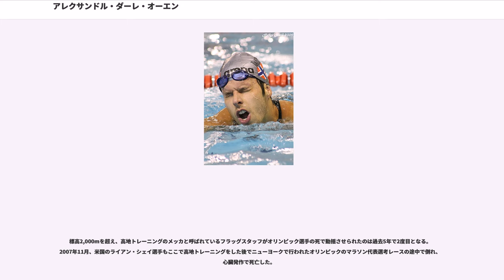アレクサンドル・ダーレ・オーエン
アレクサンドル・ダーレ・オーエン（Alexander Dale Oen、IPA： 1985年5月21日 - 2012年4月30日）はノルウェーの水泳選手。

「アレクサンダー・ダーレ・オーエン」とも表記される。また姓は「ダーレオーエン」「オーエン」と表記・呼称されるものもある。なお「Dale」「Oen」は、父母それぞれの姓である。

クラブVestkantsvømmerneを代表した。2008年の欧州水泳選手権での金メダルは、男子の長水路による国際大会での初めてのメダルをノルウェーにもたらした。

国際的なブレイクは2005年世界水泳選手権の100m平泳ぎで7位になったことから始まる。同年12月の欧州短水路選手権で59秒05のタイムで4位となり、当時のノルウェー記録を更新した。これにより、彼は100mを1分未満で泳いだ最初のノルウェー人となった。2か月後のノルウェー短水路選手権では58秒81を記録し、年間での世界最高記録となった。

上海で行われた2006年世界短水路選手権では100m平泳ぎでオレグ・リソゴール 、ブレントン・リカードに次いで銅メダルを獲得。男性ノルウェー人初の水泳の世界選手権でのメダル獲得となった。4か月後の欧州水泳選手権では100m平泳ぎで銀メダルを獲得、1分00秒63でノルウェーの長水路記録（当時）を更新した。

ヘルシンキで行われた2006年欧州短水路選手権における100m平泳ぎで短水路では初のメダルとなる銅メダルを獲得、タイムも58秒70で自己最高記録（当時）であった。長水路の2007年世界水泳選手権では、予選では全体2位（ノルウェー記録の1分00秒34）、準決勝では全体3位のタイムを出したが、決勝では1分01秒以上かかってしまい、メダル獲得はならなかった。

2007年欧州短水路選手権で、またも決勝より準決勝で好タイムという芸当をやってのける。準決勝では58秒60という個人ベストを叩き出し全体でも2位のタイムだったが、決勝では1位から0秒24遅れる58秒81で5位に終わった。しかし、2008年の欧州水泳選手権を制覇した。予選では1分00秒11のベストタイム（当時）を出し、準決勝も1位通過。決勝ではヨーロッパ記録となる59秒76（当時）で、ユーグ・デュボスを0秒02上回り優勝した。

2008年の北京オリンピック、100m平泳ぎでは、予選は59秒41で自己記録（当時）とオリンピック記録（当時）を更新し1位通過、準決勝でも当時の世界記録59秒13に迫る59秒16と記録を伸ばし1位通過、一躍北島康介の連覇を阻むダークホースとして世界的に認知されることとなる。決勝では59秒20で、さらに記録を伸ばすことはできなかったものの北島に次ぐ2位となり、ノルウェーに初のオリンピック競泳競技のメダルをもたらした。

2011年に上海で行われた世界水泳選手権の100m平泳ぎでは58秒71で優勝し、ノルウェーに大会初の金メダルをもたらした。決勝が行われた2011年7月25日はノルウェー連続テロ事件が発生した3日後であった。ゴール後にスイミングキャップのノルウェー国旗を指さした彼は、後のインタビューで「僕たちは団結している必要がある。今は当然、事件のために故郷の誰もが呆然としている。僕にとって重要だったのは、ここ中国にいる僕も同じ気持ちでいることを象徴的に示すことだった」と語った。

しかし2012年4月30日、合宿先のアメリカ合衆国、アリゾナ州フラッグスタッフにて急死した。。ロンドンオリンピックでは100m平泳ぎにおける金メダル最有力候補で、開幕3ヶ月前のことであったため、日本でも大々的に報道された。死因は心臓冠動脈の凝血による心臓麻痺で、ホテルの浴室で倒れているところを発見され、搬送先の病院で死亡が確認されたという。

死亡当時、彼の正確な死因は不明であり、遺体については現地（アメリカ）の医療機関にて長期間に及ぶ詳細な解剖が行われることになった。その結果、彼の正式な死因がアテローム性冠動脈疾患と判明した事が6月12日（日本時間では6月13日）に発表され、複数の通信社を通して世界各国に報道された。その記事の内容は通信社によって相違点があるが、いずれの記事においても彼が以前から重い動脈...